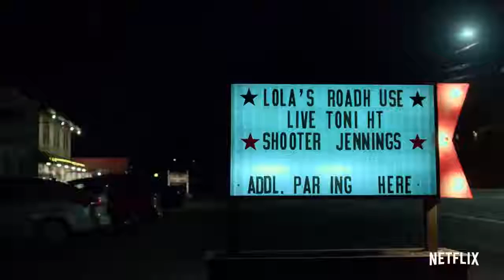The Punisher Season 2 HD Official Trailer 2019